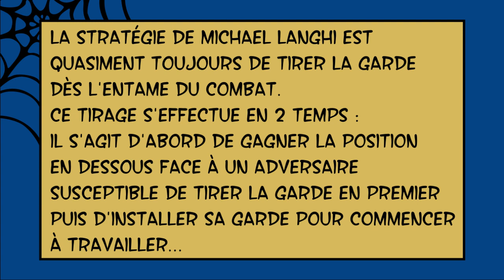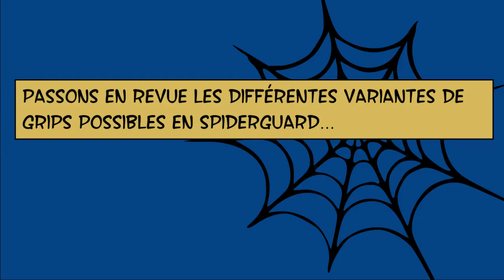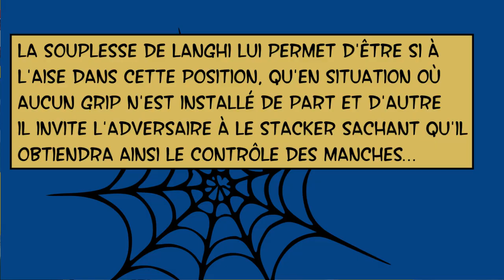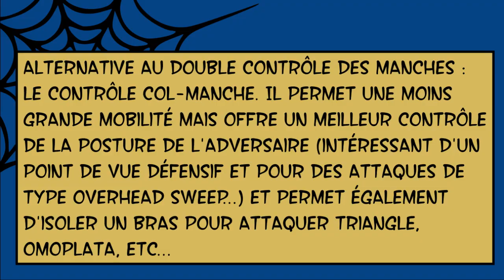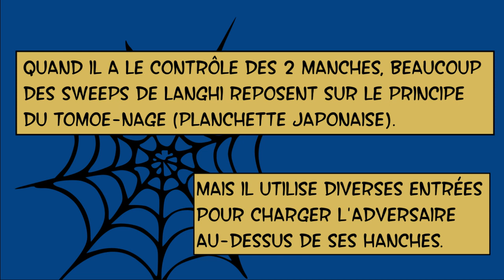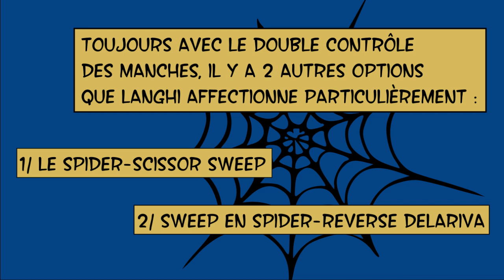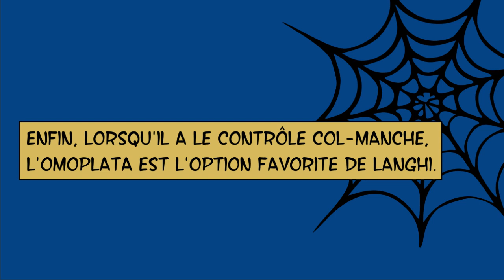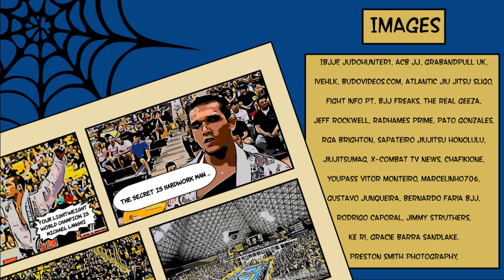L'incroyable garde de Michael Langhi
Vidéo analyse de la garde la plus fluide du monde : la garde ouverte de Michael Langhi.

IMAGES : Ibjjf, judohunter1, acb jj, grabandpull uk, ivehlk, budovideos.com, atlantic jiu jitsu sligo, fight info pt, bjj freaks, the real geeza, jeff rockwell, radhames prime, pato gonzales, rga brighton, sapateiro jiujitsu honolulu,
jiujitsumag, x-combat tv news, chafikione, youpass vitor monteiro, marcelinho706, gustavo junqueira, bernardo faria bjj, rodrigo caporal, jimmy struthers, ke ri, gracie barra sandlake, preston smith photography.